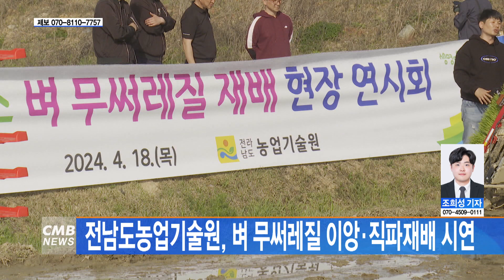[전남뉴스] 전남도농업기술원, 벼 무써레질 이앙·직파재배 시연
■CMB뉴스

전남도농업기술원이 벼 무써레질 이앙과 직파 재배 관련 신기술을 알리는 현장 시연회를 진행했습니다.

도농업기술원은 지난 17일 전남 나주시 산포면의 한 논에서 벼 무써레질 모내기 신기술과 직파 재배 관련 신기술을 소개하는 시연회를 마련했고, 이 자리에 지역 농업협회 회원과 시·군 담당자 등 100여 명의 관계자가 참석했습니다.

이 자리에서 논갈이와 로터리 작업을 동시에 진행해 레이저균평기로 평탄 작업을 하고, 곧바로 모내기를 하는 ´벼 무써레질 이앙´ 기술을 시연했습니다.

▶ 김동관 / 전남도농업기술원 식량작물연구소장

˝무써레질을 하는 이유는 땅이 준평되지 않아서 마지막 이양 직전에 선을 대서 평평하게 하거든요. 평평하게 하는 이유는 물관리나 잡초관리 때문에 꼭 해야 하는 특수 작업입니다. 근데 그런 작업을 하다 보면 농번기 때, 이양기 때 일이 집중이 되다 보니까 농사를 지으시는 분들이 너무 힘들고요. 그다음에 그렇게 흙탕물을 일으키다 보면 토양의 공급이 부족해서 요즘에 문제 되는 메탄이 많이 발생돼요. 그런 문제 때문에 무써레질로 가는 게 가장 이상적이라고 현재는 판단하고 있습니다.˝

한편 ´벼 무써레질 이앙´ 기술을 통해 당초 4회까지 진행하던 논준비를 매년 2회까지 줄일 수 있고,
농작업 시간도 절반가량 감축할 수 있다고 분석됩니다.